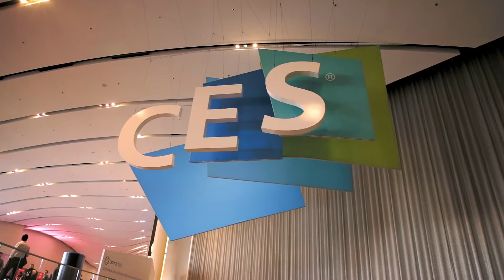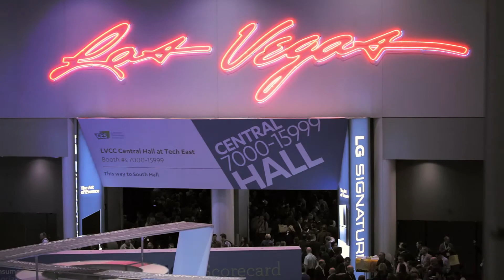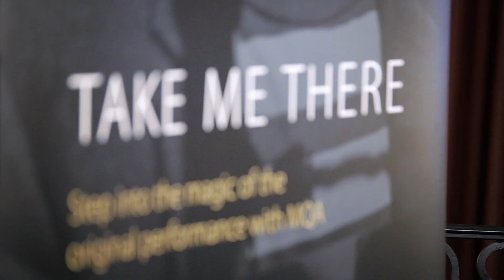MQA CES 2016 Final Show Round-Up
Take a look at the MQA highlights from CES 2016 and hear a number of MQA partners and journalists talk about their MQA experiences.